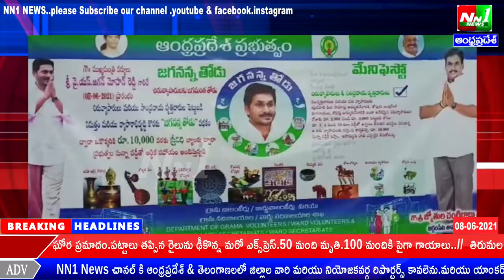తూర్పుగోదావరి జిల్లా:జగ్గంపేటలో జగనన్న తోడు కార్యక్రమాన్ని ప్రారంభించిన జగ్గంపేట ఎమ్మెల్యే చంటిబాబు.